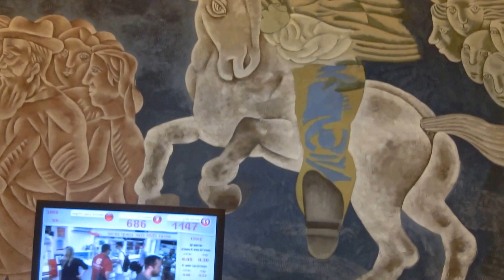20150908 17:34 Avraham Ofek's wall painting at the main post office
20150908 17:34 Avraham Ofek's wall painting at the main post office Jerusalem